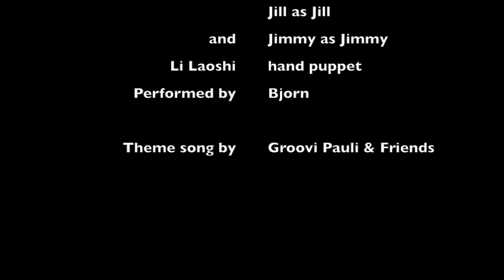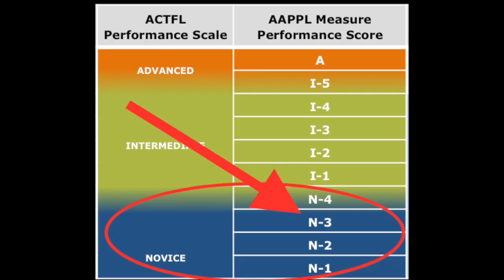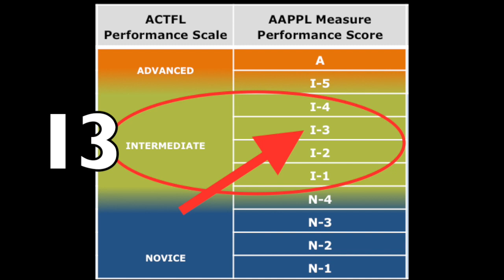"Jack, Jill & Jimmy" S1 Ep1 Self-introduction (自我介绍)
This is the premiere episode of "Jack, Jill & Jimmy," aimed at intermediate level students of Chinese. We hope you enjoy it! This episode is about "Self-introduction" (自我介绍). Listen to how the language that Jack, Jill and Jimmy each use can be scored differently. Although you may prefer Jack and Jill's personalities (and stunning looks), Jimmy actually uses higher level words and sentence structures.

中文老师们，感谢您的热烈支持! 这是一个全新的节目。 这一系列的节目是针对中等学生，而不是初级学生。如果您还们有听过 AAPPL，请看下面的网址。这个节目的目的是让学生很清楚的知道他们怎么可以增加语言输出量.